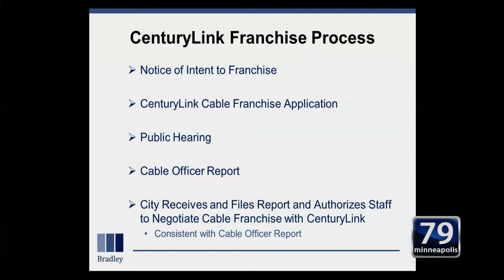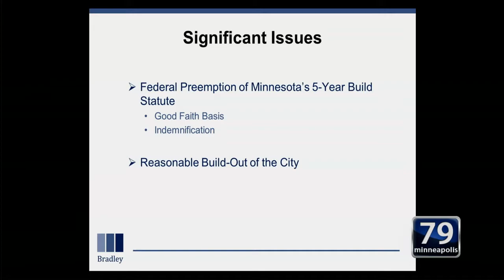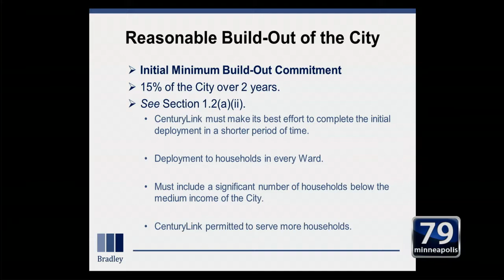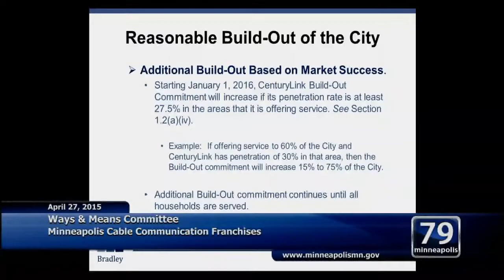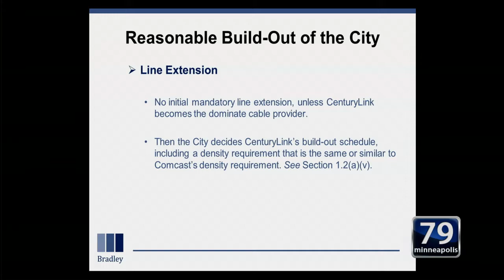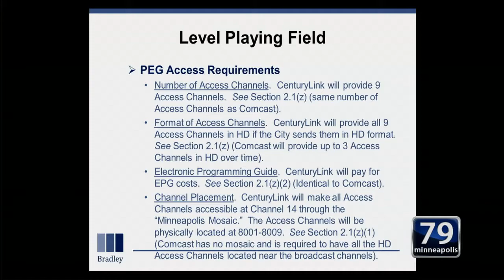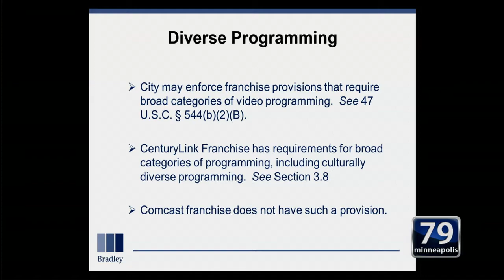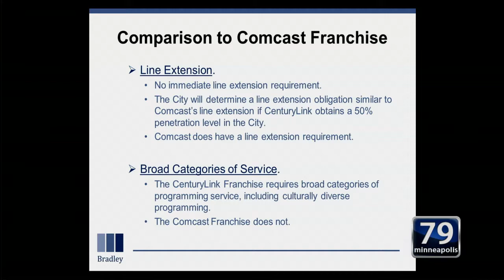April 27, 2015 Ways & Means